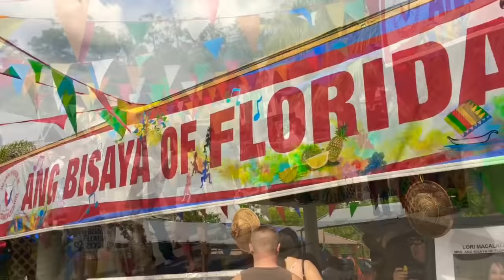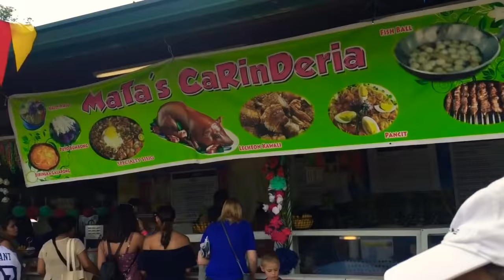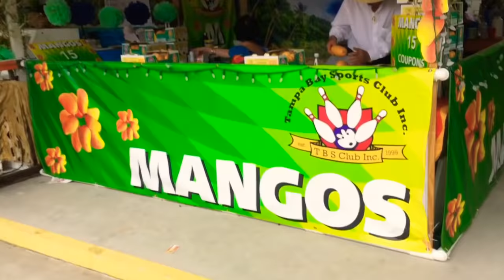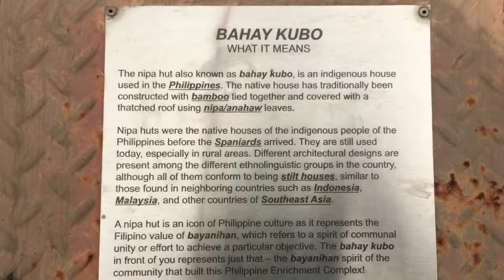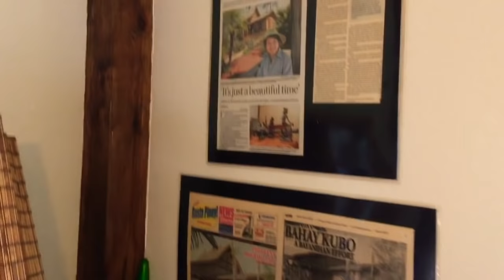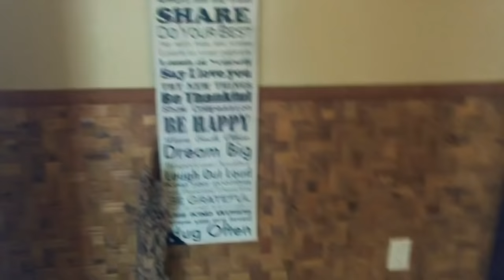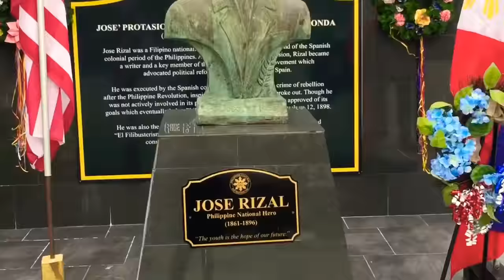Filipino Festival Mukbang! | Filipino Food Mukbang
Eating different types of food at the Philippine Festival.

*Today’s food includes:
• BBQ Pork
• Carioca
• Dinuguan
• Fish Ball
• Halo Halo
• Lechon Kawali
• Palabok
• Melon Palamig
• Sago At Gulaman